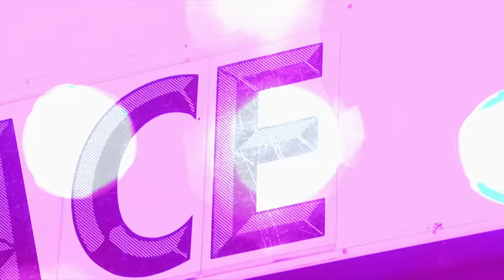Drag Race’s Spookiest Runway Looks 👻 RuPaul's Drag Race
Need some Halloween inspo? Look no further. These spooky Drag Race looks will have you breaking out the sewing machine and black lipstick.